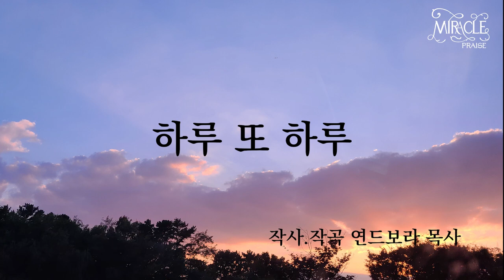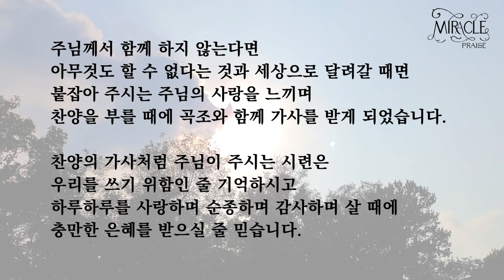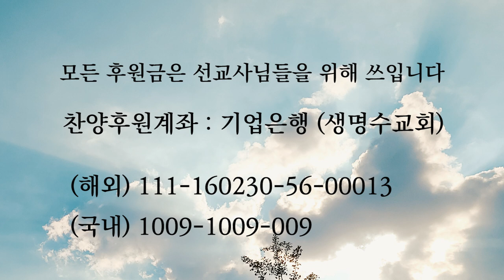하루 또 하루 | 자작곡 #41 | 작사·작곡·찬양 연드보라 목사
주님께서 함께 하지 않는다면
아무것도 할 수 없다는 것과
세상으로 달려갈 때면 붙잡아 주시는
주님의 사랑을 느끼며 찬양을 부를 때에
곡조와 함께 받았던 찬양입니다.

생각했던 마음과 받은 은혜의 감사함...
그리고 다짐을 가사에 담아 올린
고백과 같은 찬양입니다.

찬양의 가사처럼 주님이 주시는 시련은
우리를 쓰기 위함인 줄 기억하시고
하루하루를 “사랑하며 순종하며 감사하며”살 때에
충만한 은혜를 받으실 줄 믿습니다.

💗 하루 또 하루  - 가사 💗

주님 나와 함께 하지 않는다면
아무것도 할 수 없단 걸 난 알았네

*많은 시련 나를 쓰기 위함인데
감당 못하고 주를 외면하려 했었던
나를~

사랑으로 채워주시어 나를 인도하시고
세상으로 달려갈 때면 나를 붙잡아 주시네

주님만이 나의 전부인걸
하루 또 하루 사랑하며 살리라

*주님만이 나를 사랑하시니
하루 또 하루 순종하며 살리라
감사하며 살리라

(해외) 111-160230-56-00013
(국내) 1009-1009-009